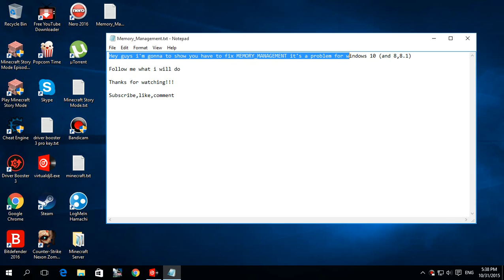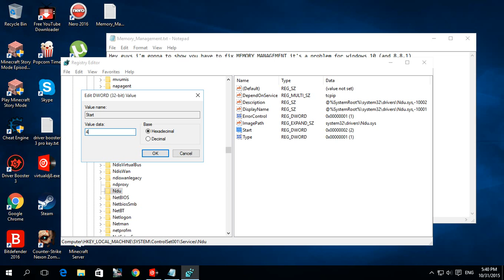How to fix MEMORY_MANAGENEMENT for windows 10 (and 8,8.1)